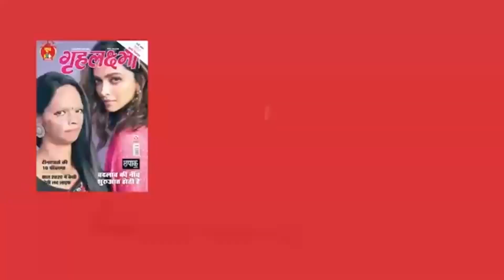Mahira Sharma का खूबसूरत को-आर्ड सेट आप भी कर सकते हैं वॉर्डोब में शामिल | Grehlakshmi गृहलक्ष्मी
Mahira Sharma shells out fashion goals in Co-ord Set.Watch video.

माहिरा शर्मा का फैशन गोल अक्सर ही दिखता रहता है। माहिरा दिखीं स्टाइलिश को-आर्ड सेट में। देखिए वीडियो।